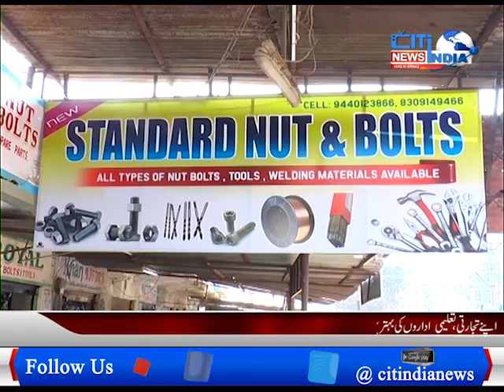Standard Nut Bolts Greets its customers and citizens of Mahbubnagar on the if New Year 2021